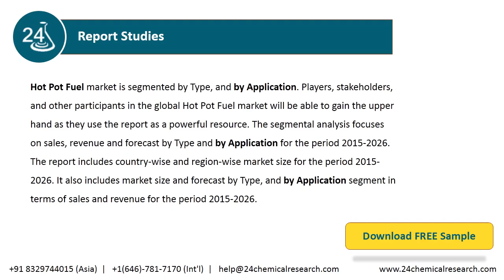Hot Pot Fuel, Market Insights and Forecast to 2026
Hot Pot Fuel market is segmented by Type, and by Application. Players, stakeholders, and other participants in the global Hot Pot Fuel market will be able to gain the upper hand as they use the report as a powerful resource.